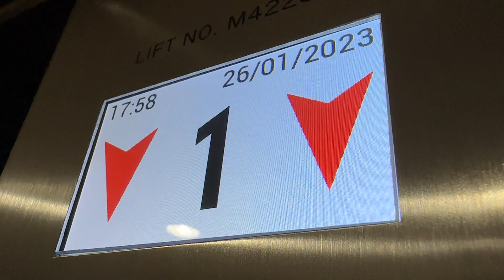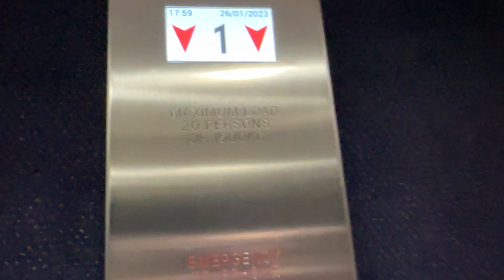Schindler Modernised By Jackson Traction Lift @ Saddlers Shopping Centre Walsall